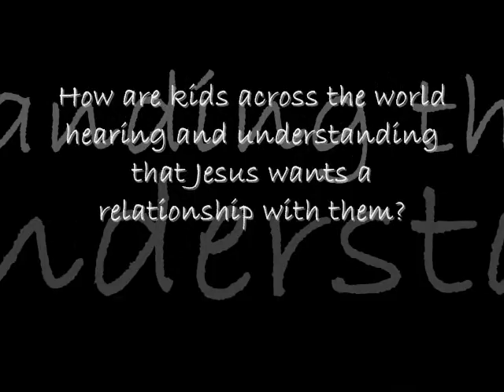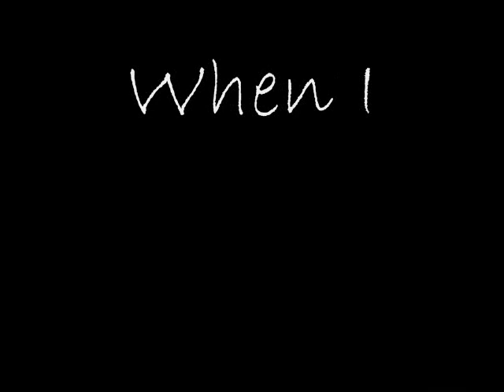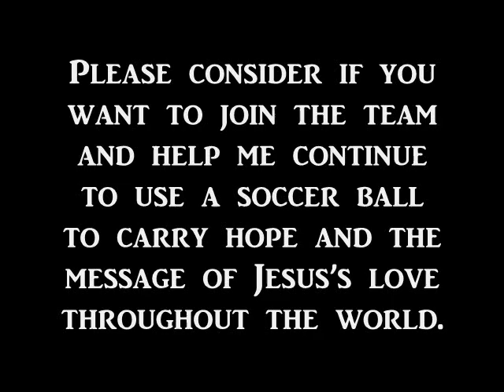Call to Soccer Ministry.wmv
This video displays what soccer ministry has looked like in my life and is a testimony of how God has called me to use soccer to bring people to faith in Christ around the world.